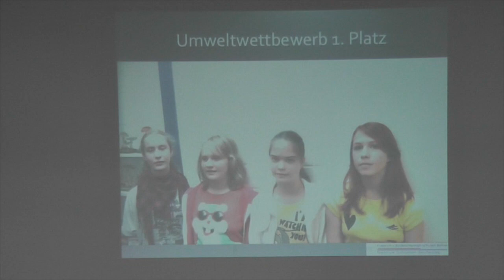Umweltwettbewerb 2017/2018 Friedrich-v. Bodelschwingh Schulen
Macht mit beim neuen Umweltwettbewerb der Friedrich-v. Bodelschwingh Schulen in Bethel/Bielefeld! Initiiert von der Klima-AG unserer Schulen. Mit freundlicher Unterstützung des Fördervereins der Friedrich-v. Bodelschwingh Schulen. Vielen Dank sagt die Klima-AG!